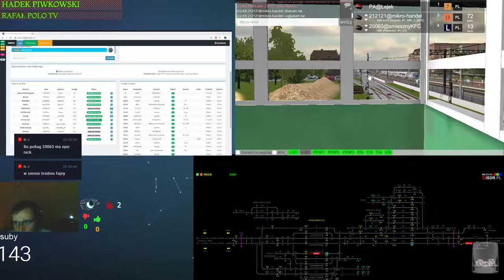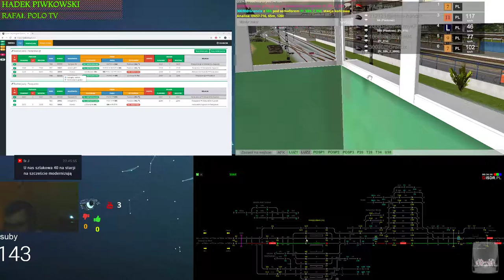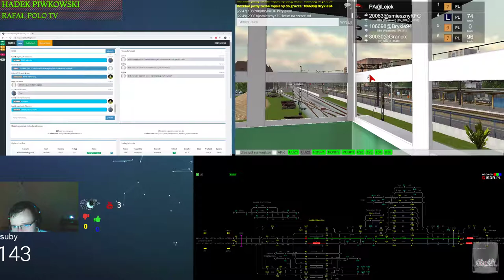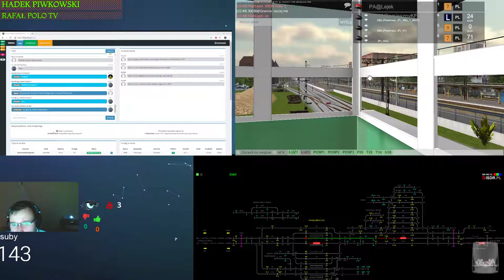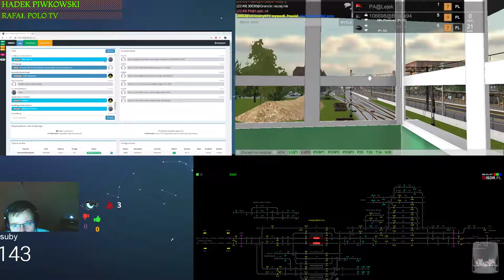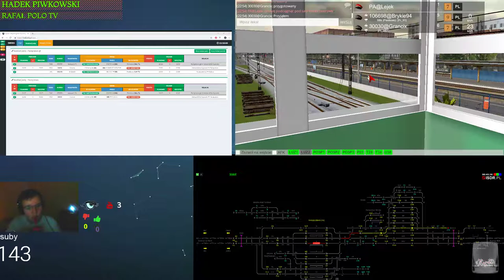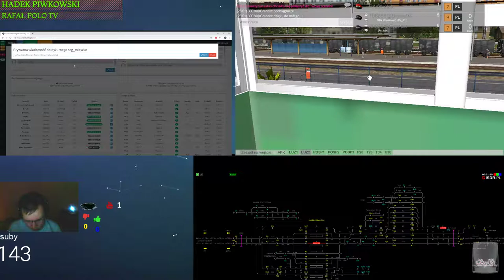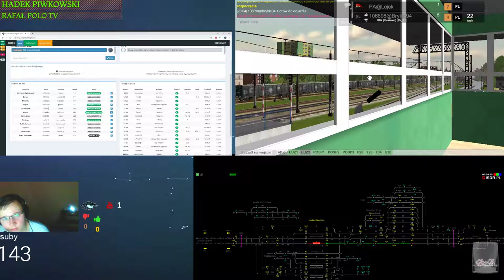Train Driver 2 #99 Słaby ruch w Parzęczewie